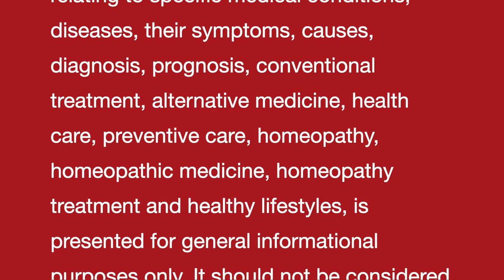KELOIDS II Homeopathic remedies with Symptoms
Always Yours .

KELOIDS